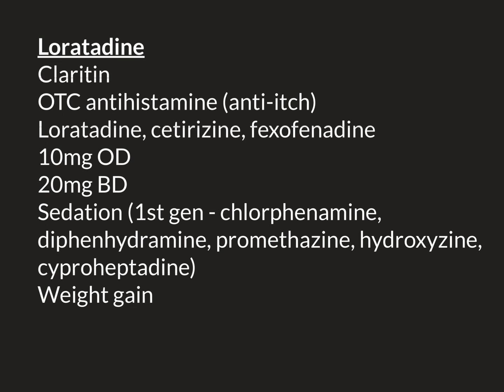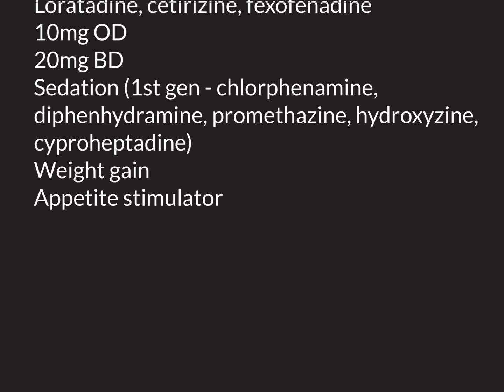Loratadine Part 2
Loratadine is a second generation antihistamine available over the counter worldwide.

In this video we discuss its use, dosage and side effects.

In particular we discuss the link between long term antihistamine use and weight gain.